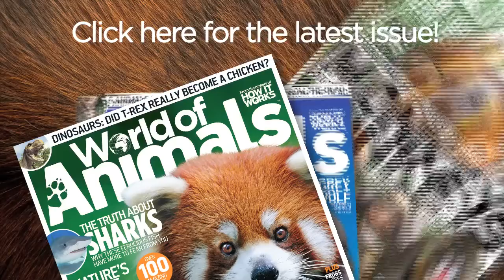Is Jurassic Park possible?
Amy Grisdale from World of Animals magazine discusses whether it's remotely possible to bring dinosaurs back to life, and the answer might surprise you.